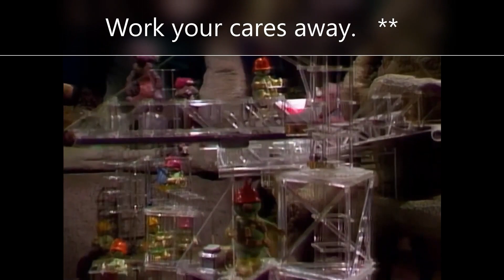Fraggle Rock Lyric Video